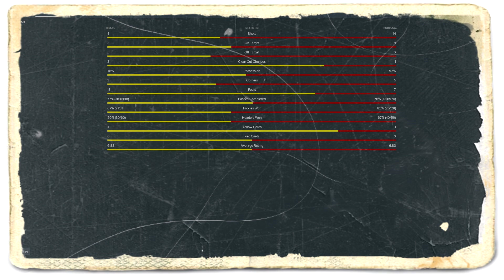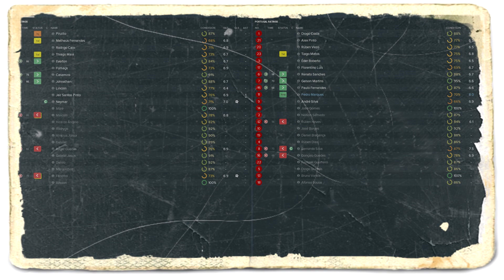Football Manager 2018 - World Cup 2026